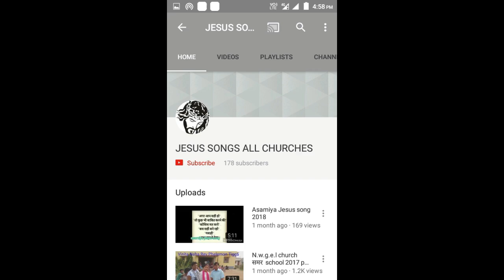समस्याओं से छुटकारा के लिए पहल rev-P Tigga। Online church Ranchi